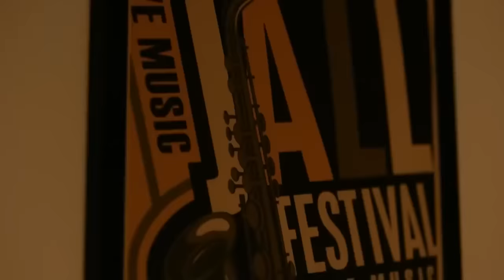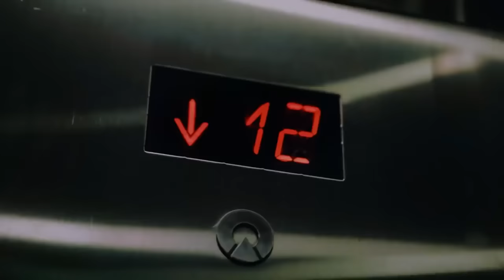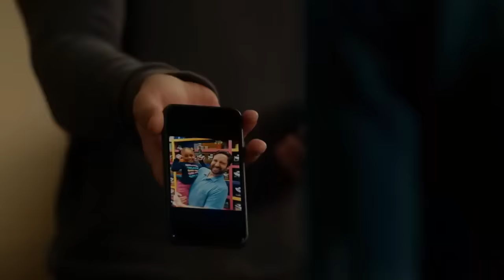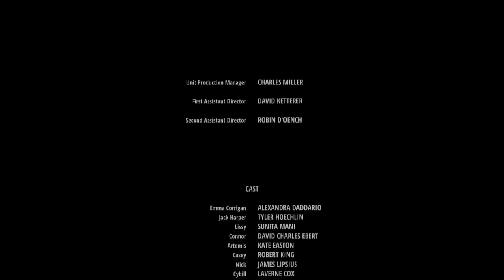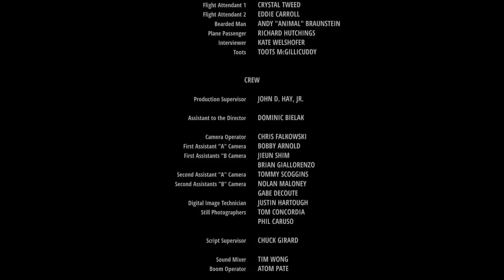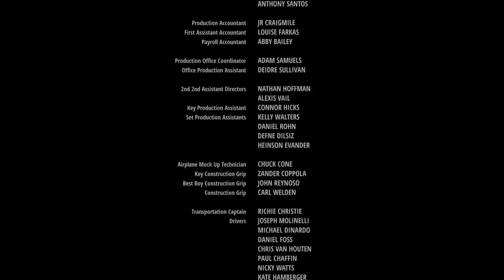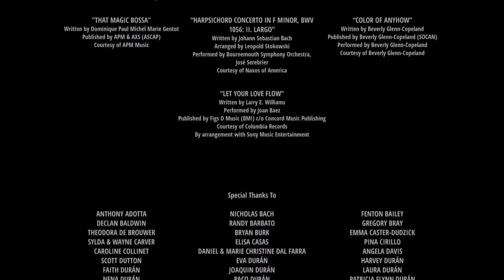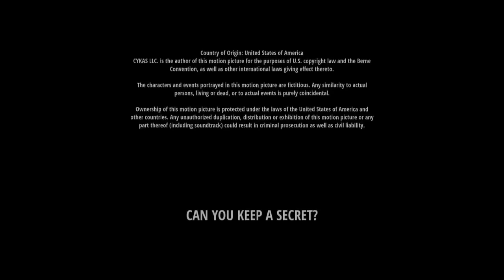PODE GUARDAR UM SEGREDO FILME DE COMÉDIA ROMÂNTICA COMPLETO E DUBLADO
Fala aeee Galerinha suave, Espero que gostem desse Filme, Eu achei super massa por esse motivo eu resolvi colocar ele aqui.
Não se esqueça de se Increver no Canal e Compartilhar com Toda a Familia e Amigos e em suas Redes Sociais, Aqui tera Filme Todos os Dias, ja estou Programando Pra postar Todos os dias.
Um beijo a Todos e Apreciem com Moderação

SINOPSE:
Baseado no romance "O Segredo de Emma Corrigan", de Sophie Kinsella.
Emma (Alexandra Daddario) é uma garota com alguns segredos. Em um pouso conturbado, pensando que está prestes a morrer, ela conta todos os seus segredo para o bonito estranho sentado ao lado dela. Pelo menos ela achava que ele era um estranho, mas então Jack (Tyler Hoechlin), o jovem e evasivo CEO de sua empresa, chega ao escritório. É ele. E ele conhece todos os detalhes humilhantes sobre Emma.

E DEIXE SEU
LIKE PARA AJUDAR O CANAL